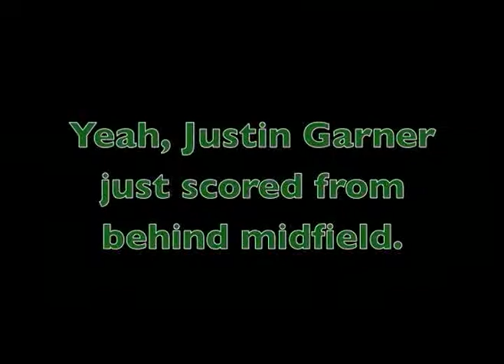2007 Soccer Season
2007 Soccer Season